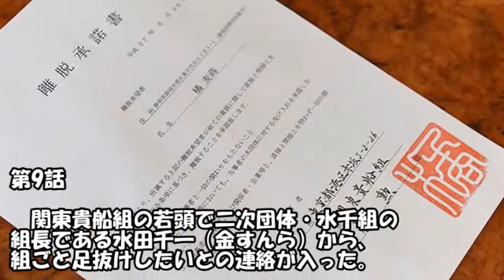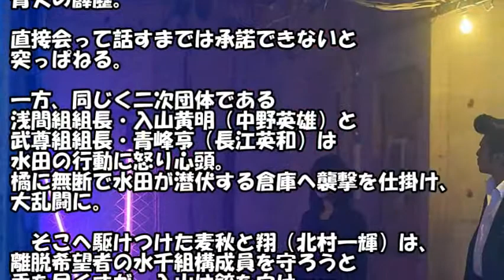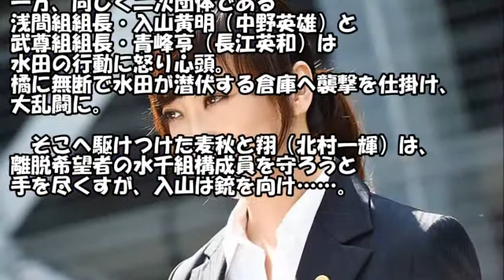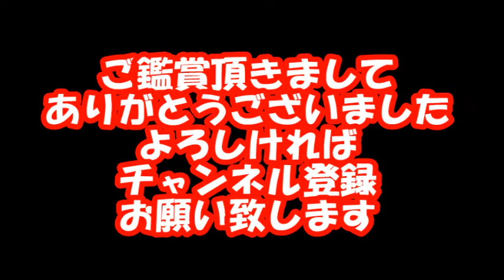ヤメゴク~ヤクザやめて頂きます~ 大島優子／TBS 第9話 あらすじ＆CM （わ題のネタちゃんねる）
第8話フォトギャラリーをバックに第9話のあらすじをご覧ください

[キャスト] 大島優子,北村一輝,勝地涼,本田翼,田中哲司,庄野崎謙,岡田浩暉,山口紗弥加,宮部美桜,松岡恵望子,蒲田恵令奈,山口馬木也,金すんら,坂田聡,名取裕子,遠藤憲一

2015年5月28日(木)スタート　毎週木曜21:20~

ヤクザの脱会を手助けする警視庁の「足抜けコール」係を舞台に、
そこでヤクザの更生をサポートする謎多き女警察官(大島優子)の葛藤と成長、
人間模様を描いた警察人情ドラマ。

『ヤメゴク~ヤクザやめて頂きます~』大島優子／TBS　第1話　あらすじ＆CM　（わ題のネタちゃんねる）

『ヤメゴク~ヤクザやめて頂きます~』大島優子／TBS　第2話　あらすじ＆CM　（わ題のネタちゃんねる）

『ヤメゴク~ヤクザやめて頂きます~』大島優子／TBS　第3話　あらすじ＆CM　（わ題のネタちゃんねる）

『ヤメゴク~ヤクザやめて頂きます~』大島優子／TBS　第4話　あらすじ＆CM　（わ題のネタちゃんねる）

『ヤメゴク~ヤクザやめて頂きます~』大島優子／TBS　第5話　あらすじ＆CM　（わ題のネタちゃんねる）

『ヤメゴク~ヤクザやめて頂きます~』大島優子／TBS　第6話　あらすじ＆CM　（わ題のネタちゃんねる）

『ヤメゴク~ヤクザやめて頂きます~』大島優子／TBS　第7話　あらすじ＆CM　（わ題のネタちゃんねる）

『ヤメゴク~ヤクザやめて頂きます~』大島優子／TBS　第8話　あらすじ＆CM　（わ題のネタちゃんねる）